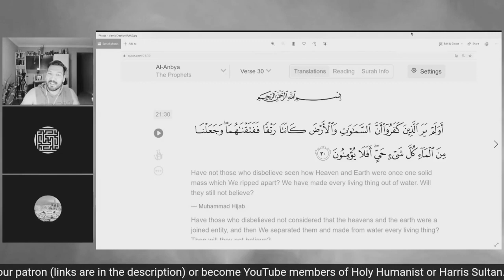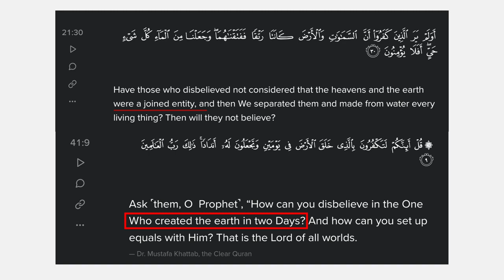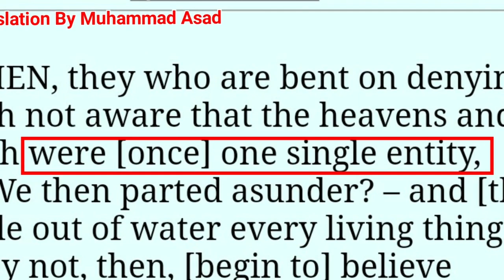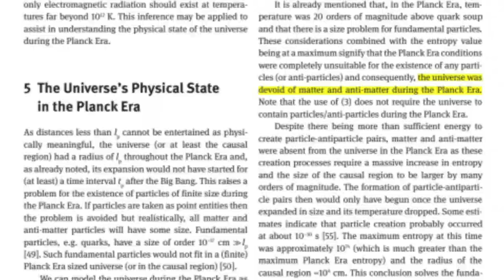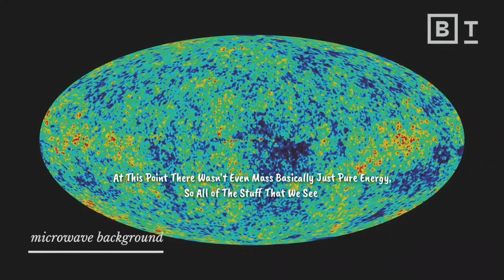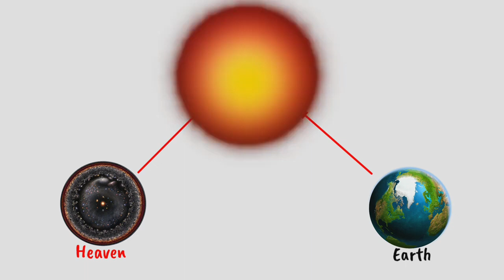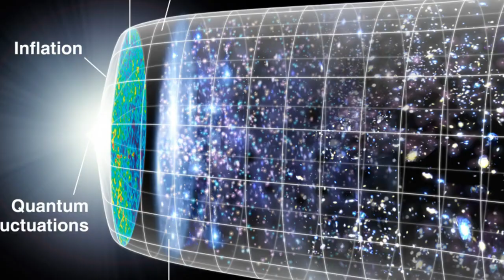Reply to Ex Muslim Haris Sultan on Big Bang